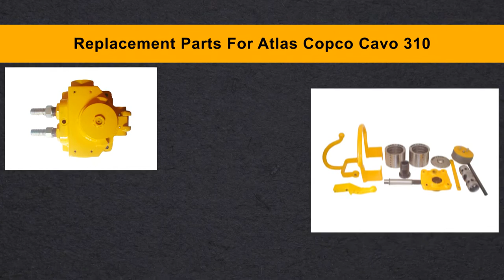Replacement Parts For Atlas Copco Mucking Loader Cavo-310 – Vikay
Vikay Mining Equipments is a global supplier of new aftermarket replacement parts-Atlas Copco Cavo-310 Loader from India

Traction Gear Box Comp. M10111
Cover M10035
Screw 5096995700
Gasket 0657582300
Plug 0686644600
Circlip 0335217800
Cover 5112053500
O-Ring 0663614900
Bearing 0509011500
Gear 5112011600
Shaft M10044
Snap Ring M10658
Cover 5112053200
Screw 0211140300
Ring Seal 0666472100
Hub M10051
Washer M10052
Castle Nut M10053
Split Pin
Rim Screw M10055
Nut M10056
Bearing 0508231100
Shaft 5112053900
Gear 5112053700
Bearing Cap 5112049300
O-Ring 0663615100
Shim 0.5 MM
Shim 0.2 MM
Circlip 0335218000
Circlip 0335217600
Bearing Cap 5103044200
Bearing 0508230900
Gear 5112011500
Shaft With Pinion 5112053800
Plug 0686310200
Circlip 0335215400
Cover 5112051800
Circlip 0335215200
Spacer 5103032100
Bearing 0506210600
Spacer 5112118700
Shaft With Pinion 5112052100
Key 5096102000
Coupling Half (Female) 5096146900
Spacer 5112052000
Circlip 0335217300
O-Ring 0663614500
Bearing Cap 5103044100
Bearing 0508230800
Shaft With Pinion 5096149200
Gear Comp (with Bushing) 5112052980
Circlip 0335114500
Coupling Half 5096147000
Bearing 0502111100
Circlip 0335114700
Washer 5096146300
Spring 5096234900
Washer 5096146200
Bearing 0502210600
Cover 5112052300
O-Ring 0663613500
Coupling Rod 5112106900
Bushing M10102
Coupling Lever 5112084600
Bolt M10104
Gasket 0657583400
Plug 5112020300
Screw M10107
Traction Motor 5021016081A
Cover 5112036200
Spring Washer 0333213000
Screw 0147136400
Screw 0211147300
Cover M10146
Grease Nipple/ Lubricating Nipple M9040
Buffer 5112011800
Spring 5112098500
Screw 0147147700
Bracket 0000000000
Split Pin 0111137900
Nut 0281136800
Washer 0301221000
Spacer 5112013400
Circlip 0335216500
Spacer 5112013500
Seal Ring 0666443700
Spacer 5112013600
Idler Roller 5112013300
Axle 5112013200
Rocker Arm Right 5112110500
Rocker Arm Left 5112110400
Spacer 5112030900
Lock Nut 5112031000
Spherical Bearing (3 Piece) M10168
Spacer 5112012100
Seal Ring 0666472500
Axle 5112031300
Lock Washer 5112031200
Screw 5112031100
Bolt M10177
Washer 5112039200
Nut M1017900
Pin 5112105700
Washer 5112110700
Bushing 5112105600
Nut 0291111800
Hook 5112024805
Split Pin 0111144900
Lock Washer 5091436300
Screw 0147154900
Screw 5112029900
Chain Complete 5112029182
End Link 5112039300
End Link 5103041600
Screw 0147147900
Spring Washer M9025
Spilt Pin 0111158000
Bearing Housing M10651
Bolt M10652
Nut M10653
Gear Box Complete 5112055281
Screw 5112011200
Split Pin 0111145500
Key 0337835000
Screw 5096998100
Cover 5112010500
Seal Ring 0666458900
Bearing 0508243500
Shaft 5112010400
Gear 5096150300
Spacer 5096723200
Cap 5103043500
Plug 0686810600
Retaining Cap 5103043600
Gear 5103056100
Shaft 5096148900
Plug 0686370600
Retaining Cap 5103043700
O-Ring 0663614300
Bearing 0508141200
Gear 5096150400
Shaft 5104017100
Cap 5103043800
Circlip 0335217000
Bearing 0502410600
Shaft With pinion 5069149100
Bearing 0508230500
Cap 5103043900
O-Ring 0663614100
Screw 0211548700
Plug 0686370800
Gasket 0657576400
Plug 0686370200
Screw M10255
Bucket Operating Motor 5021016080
Bucket Operating Motor, Comp. 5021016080
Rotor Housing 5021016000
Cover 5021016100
Screw M10261
Plug M10262
Washer M10263
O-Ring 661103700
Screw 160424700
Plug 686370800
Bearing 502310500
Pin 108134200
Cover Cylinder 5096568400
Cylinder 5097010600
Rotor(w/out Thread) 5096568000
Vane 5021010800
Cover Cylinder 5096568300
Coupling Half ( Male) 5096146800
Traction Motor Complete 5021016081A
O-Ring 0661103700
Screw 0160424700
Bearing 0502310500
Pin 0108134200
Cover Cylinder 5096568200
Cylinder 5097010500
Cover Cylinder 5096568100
Air Control left Complete 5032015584
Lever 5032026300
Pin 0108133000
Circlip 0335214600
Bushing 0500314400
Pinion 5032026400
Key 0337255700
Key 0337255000